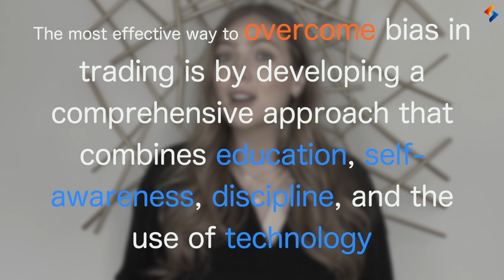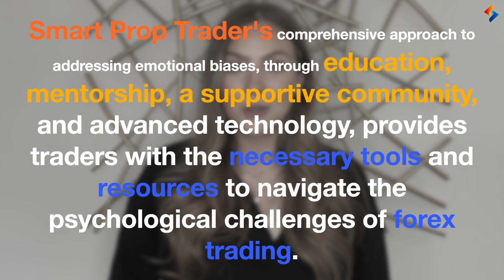Overcoming Emotional Biases in Trading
The most effective way to overcome bias in trading is by developing a comprehensive approach that combines education, self-awareness, discipline, and the use of technology. To become less emotional in trading, consider taking these actionable steps:

1. Create a detailed trading plan with specific entry and exit criteria, risk management rules, and performance evaluation metrics.
2. Maintain a trading journal to record your trades, emotions, and thoughts, helping you identify patterns and areas for improvement.
3. Practice mindfulness and emotional regulation techniques, such as meditation, deep breathing, or visualization, to manage stress and anxiety.
4. Set realistic expectations and focus on long-term growth, rather than short-term gains.

Understanding and managing emotional biases are critical components of successful trading. By acknowledging the impact of emotions on trading performance and taking actionable steps to overcome biases, traders can make more informed decisions and achieve long-term success. Smart Prop Trader's comprehensive approach to addressing emotional biases, through education, mentorship, a supportive community, and advanced technology, provides traders with the necessary tools and resources to navigate the psychological challenges of forex trading.

Let us know what type of videos you'd like to see next in the comments below!